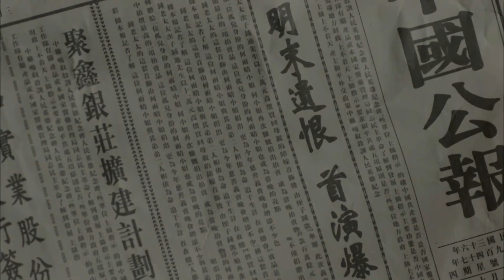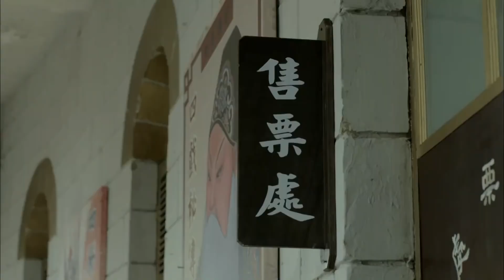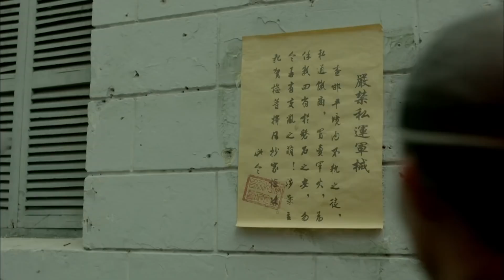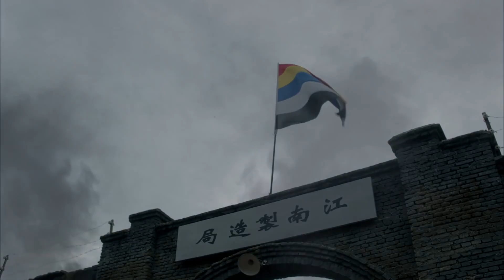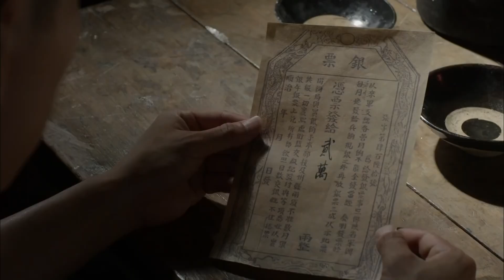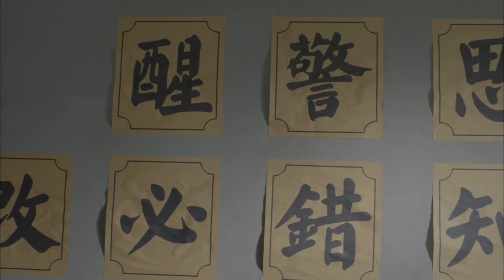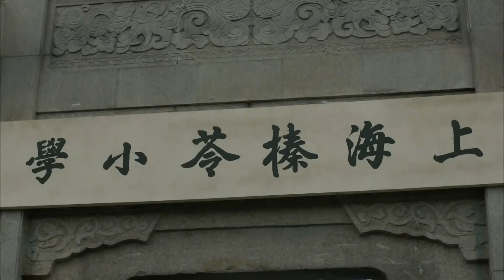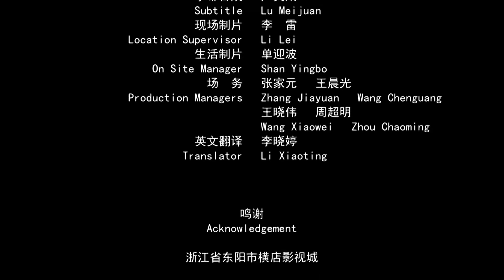《梨园将军》/ The General From Opera Stage 辛亥革命时期京剧的辉煌与落寞 揭露旧社会戏子坎坷的一生（呈让 / 徐阁）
【内容简介】
电影以一百年前风起云涌的辛亥革命为背景，讲述海派著名老生潘月樵为实现强国之梦，从伶人到少将的传奇经历，描绘了上海京剧界伶人们在辛亥革命这场恢复中华的中华梦中， 所付出的英勇抗争和牺牲。